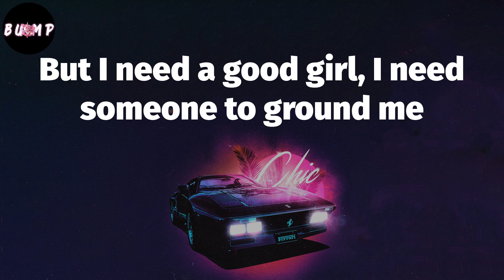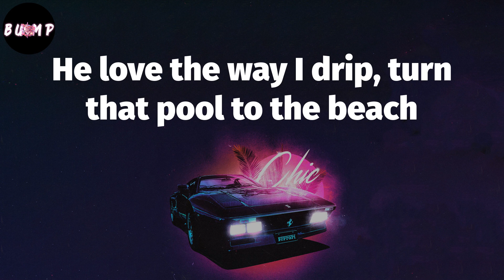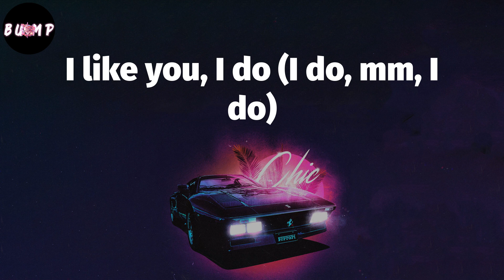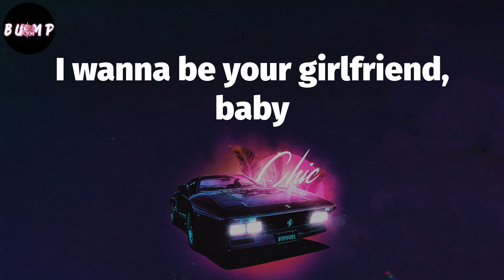I Like You (Lyrics) - Post Malone 🖖🏾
Lyrics: I Like You
Ooh, ooh, ooh
Ooh, ooh

rap hits,
trap tracks,
hip hop songs,
melodic rap tracks,
trap rap mix,
hip hop mix,
trap hip hop hits,
rap,
melodic rap,
melodic rap songs,
trap rap songs,
hip hop hits,
rap songs,